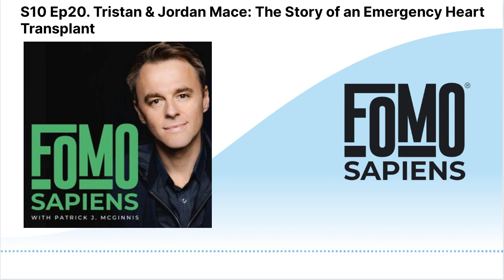S10 Ep20. Tristan & Jordan Mace: The Story of an Emergency Heart Transplant | FOMO Sapiens with...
Get ready for a captivating episode on FOMO Sapiens as we welcome two extraordinary guests, Tristan and Jordan Mace, a dynamic duo with an inspiring story of love, resilience, and their mission to revolutionize organ transplantation.
In this emotionally charged episode, we'll journey with Tristan and Jordan as they face the life-altering challenge of heart failure and the critical need for a transplant. Their heart-wrenching rollercoaster ride takes us from diagnosis to the life-changing decisions they made in the face of a ticking clock.
But that's just the beginning! Discover their remarkable mission with Valeos, the nonprofit organization they founded to improve organ transplantation accessibility for all. Armed with determination and technology, Tristan and Jordan are on a mission to transform the organ donation system, one heartbeat at a time.
This heartwarming conversation reveals the challenges they conquered, the miracles they witnessed, and the profound transformations they experienced. From ICU delirium to waking up with new hearts and a shared passion for change, Tristan and Jordan share their extraordinary journey with unfiltered honesty and boundless dedication.
Prepare to be deeply moved and inspired as we join Tristan and Jordan Mace on their mission to save hearts, transform lives, and make organ transplantation a miracle accessible to all. Don't miss this episode on FOMO Sapiens, where we explore what it means to leave a legacy of love and hope. Grab your tissues and join us for an unforgettable experience!